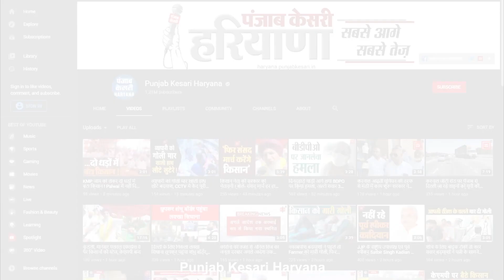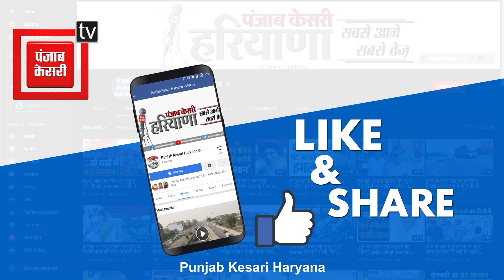Haryana में 3 हजार 810 पेड़ों को जारी हुई पेंशन की पहली राशि, मुख्यमंत्री ने दी जानकारी